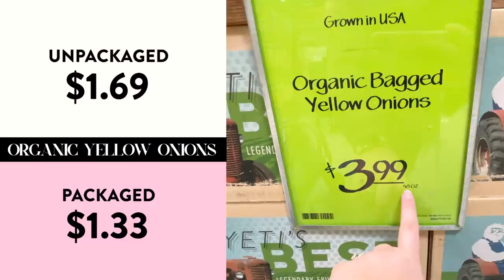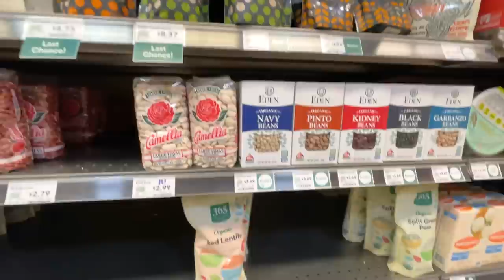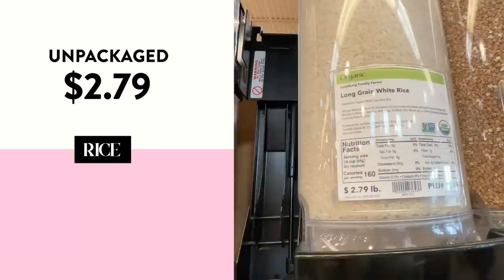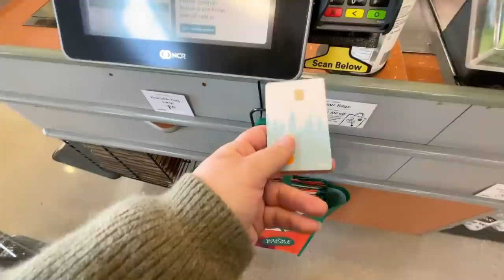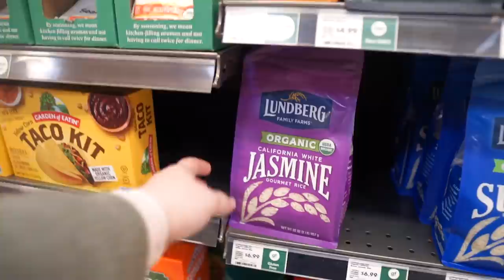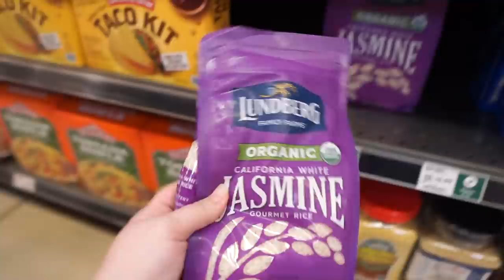are zero waste groceries expensive? | zero waste cost comparison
is zero waste more expensive? If you’re ready to do better with your finances check out Aspiration ▸▸▸ I’ve learned over the years of trying to live sustainably that it’s only once we know better that we can do better!

To qualify for this one-time $300 statement credit bonus offer, Cardholders must make net qualifying purchase(s) (minus returns and other adjustments) of $3,000 or more with their Aspiration Zero Credit Card within 90 days of account opening. Maximum of one $300 statement credit bonus offer per person. This offer is valid to approved Cardholders until 11:59 p.m. EST 3/31/22. Statement credit will be applied to the next billing cycle after net purchase qualification threshold is met within the first 90 days of account opening. Your Aspiration Zero Credit Card account must remain open and be in good standing at the time when the one-time statement credit bonus offer is awarded in order to qualify. The Aspiration Zero Mastercard is issued by Beneficial State Bank pursuant to license by Mastercard International Incorporated. Beneficial State Bank, Member FDIC 2021.